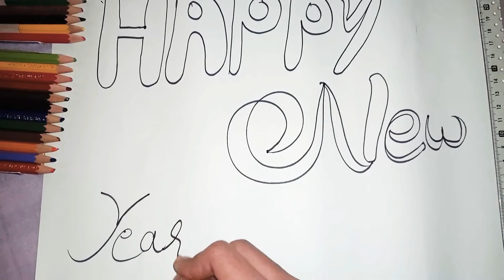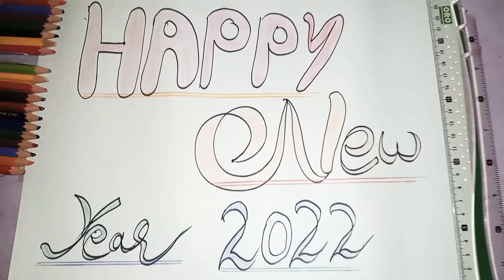HAPPY NEW YEAR 2022